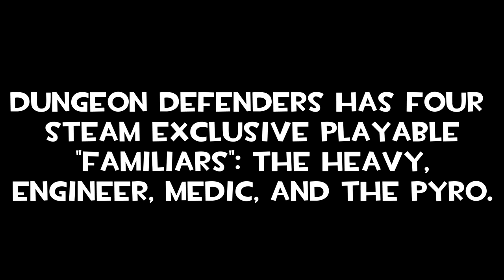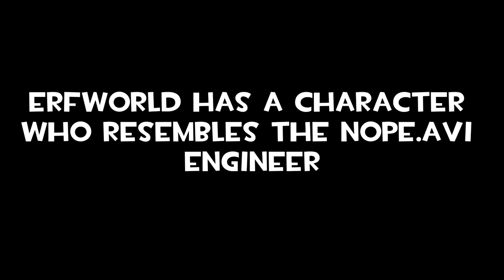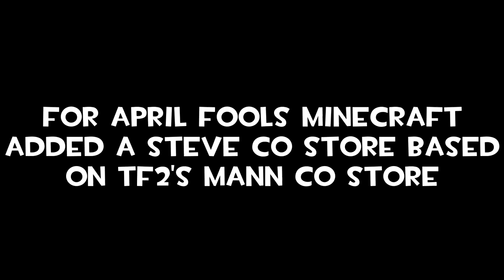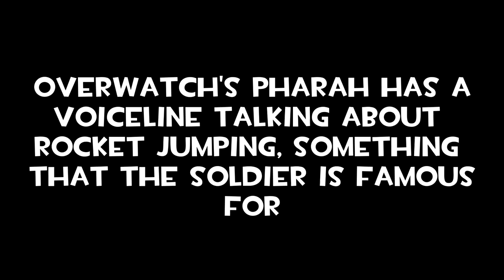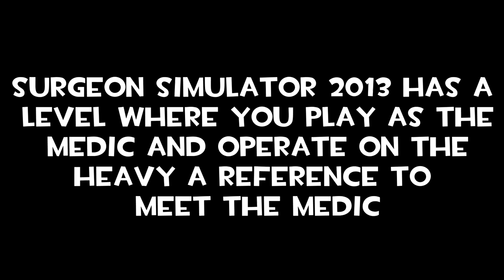TF2 in Other Media pt1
TF2 has been around for quite a long time, so it is expected that the characters would show up in other games in one way or another